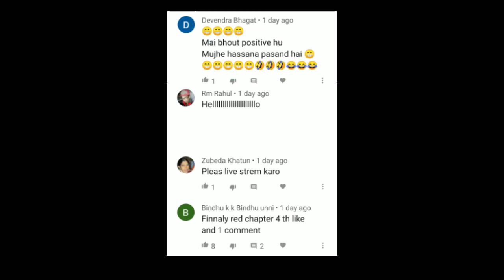Pokemon Adventure Red Expansion Pass Part 9 - Johto Region aur Celebi | HINDI | RadarK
Who do you think About this Video ? Leave your answers in the comment section about what do think about this Video below.

AND HAVE AN AWESOME DAY! Lucario out !

watch my latest series
of POKEMON ADVENTURE RED CHAPTER